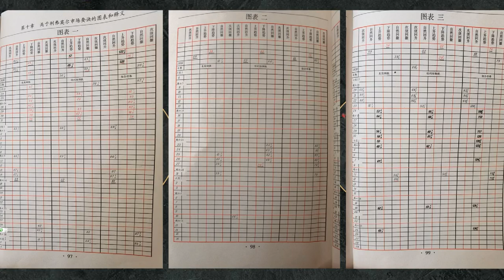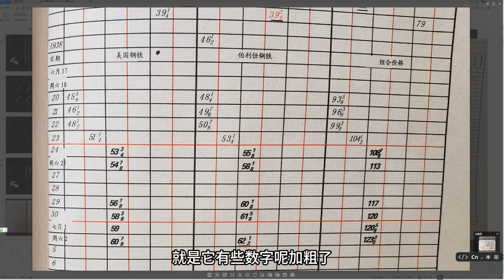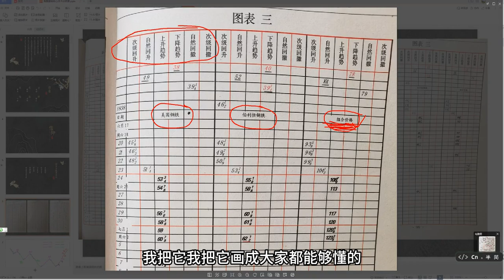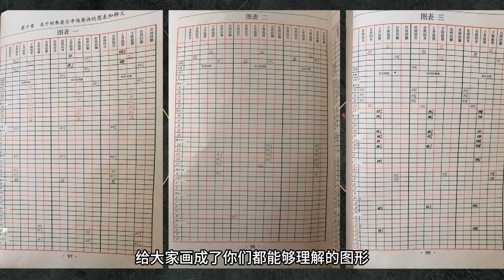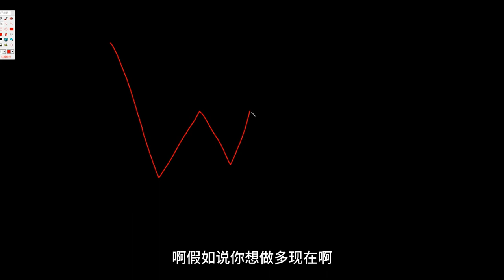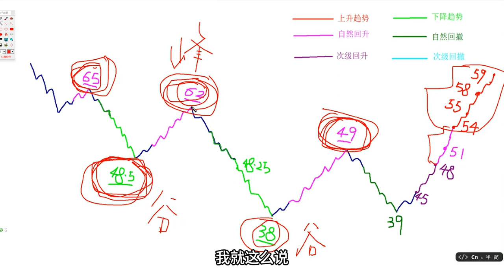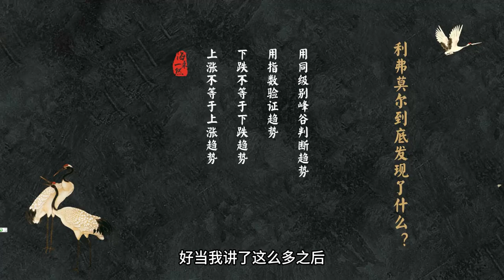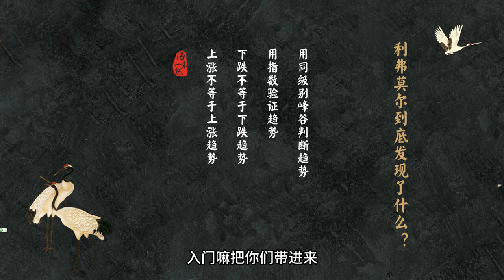金辉期货训练营（一）详解期货作手操盘术利弗莫尔交易准则表格